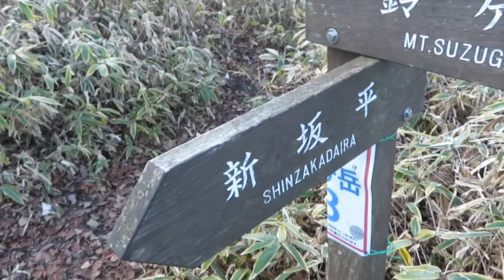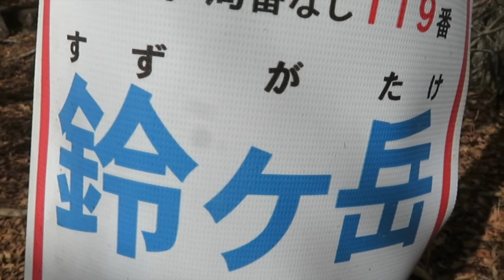鈴ヶ岳（新坂平より往復）赤城山の穴場コース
晩秋の空いた赤城山を楽しみました